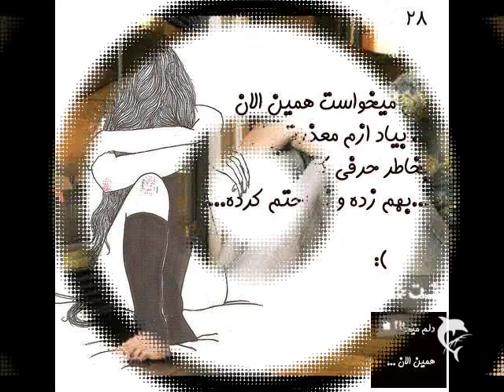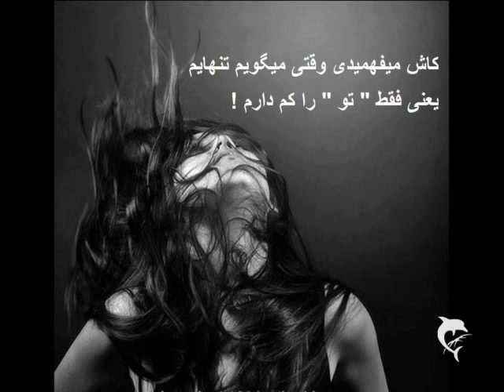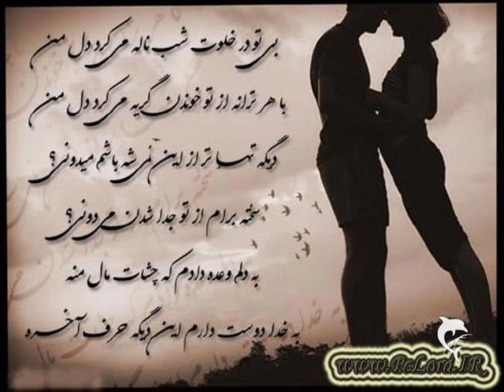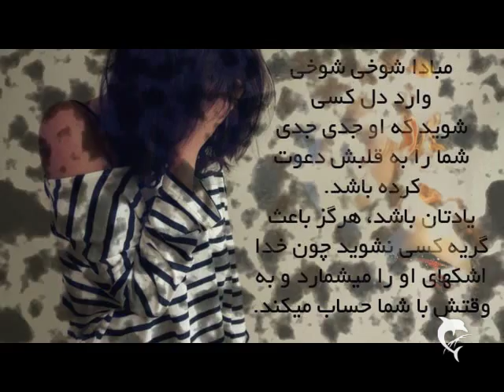******ALI Abdolmaleki******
FARSI BESTE SONG